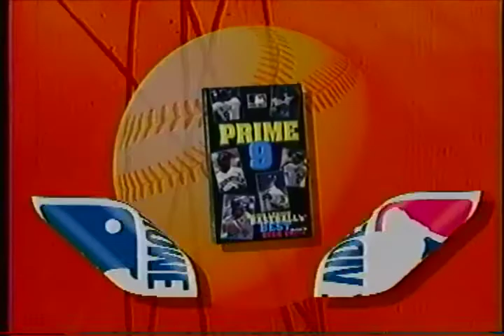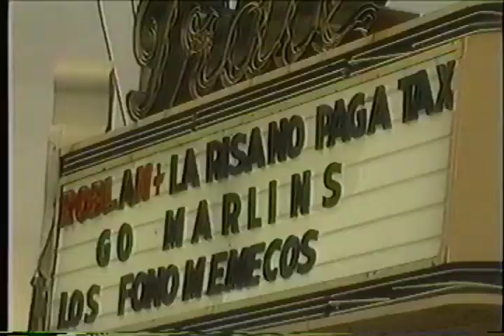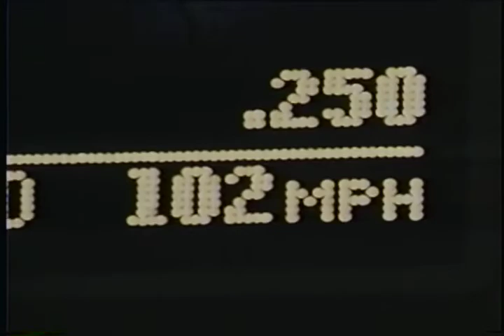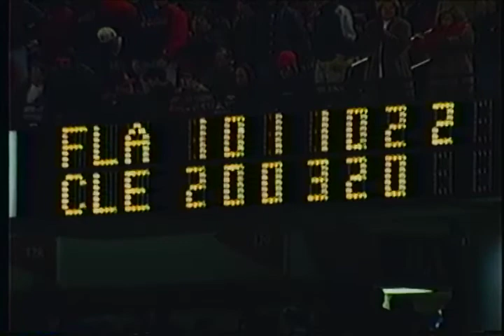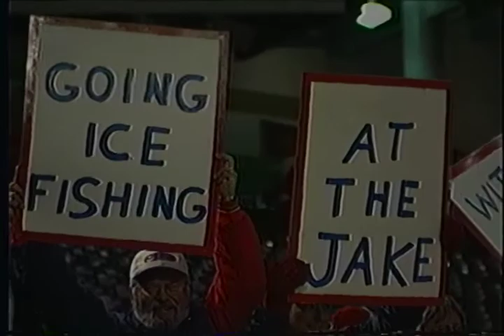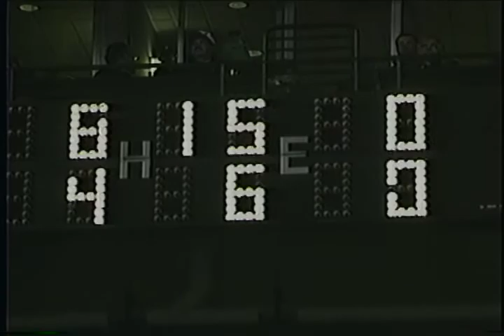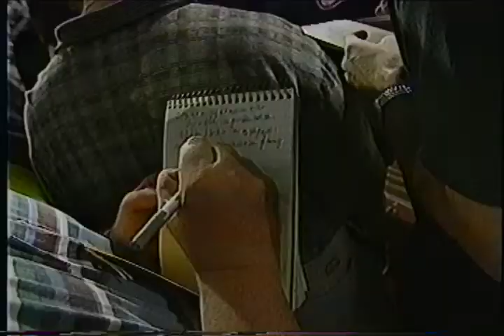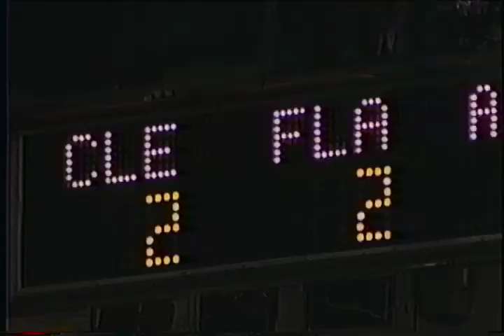1997 World Series Video (Full VHS Rip)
Highlights from the 1997 World Series between the Florida Marlins and Cleveland Indians.

I ended up muting part of the end of the video due to a music claim.